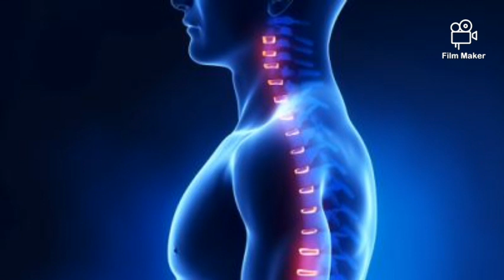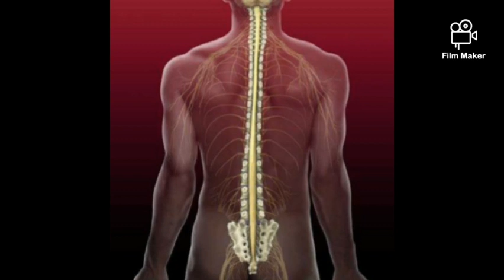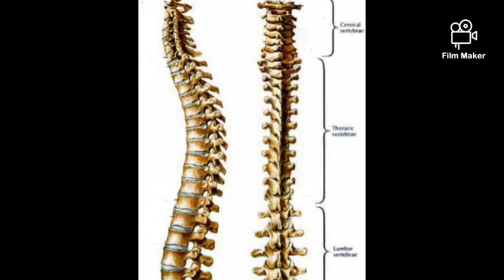Seudath Revi'ith - Luz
Beith El khopi chu Luz jong aki ti in, Beit el a kuon Leiset hung kisiem ahi bang a, Luz a kuon mama a Mihiem Tho kit na um ding ahi.